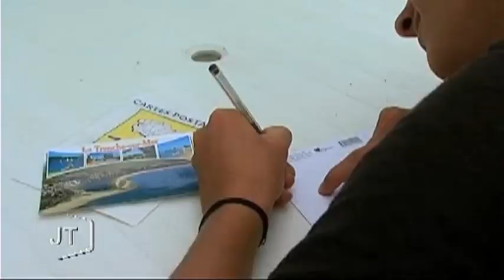Un camping réservé aux profs (La Tranche-sur-Mer)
Sites webs/blogs, copiez cette vidéo avec le bouton "Intégrer" !
 Rencontre avec des professeurs toujours en vacances dans un camping associatif du côté de La Tranche-sur-Mer.